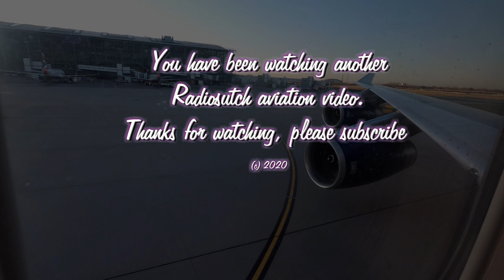A flight back to Heathrow from Dubai - Club World - *Full flight * - G-CIVH B747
This is a full flight video on my journey from Dubai UAE (DXB)  to London Heathrow (LHR) in January 2020. The outbound leg is already here on Youtube.
British Airways  B747 G-CIVH BA108 Club World seat 14K
Unusual routing west over Saudi Arabia then North up over Egypt. This was to reroute to avoid Syria and Iran after rising tensions in the area.
The flight left late at 1130 (Scheduled1005) and arrived late at 1540 (Scheduled 1410)
Piloted by Andy Warren
Nice flight in that grand old lady a BA 747-400 which has been stored at Heathrow since mid March due to the pandemic.